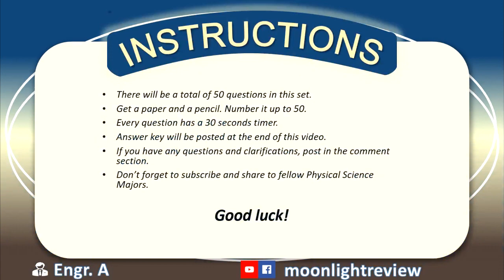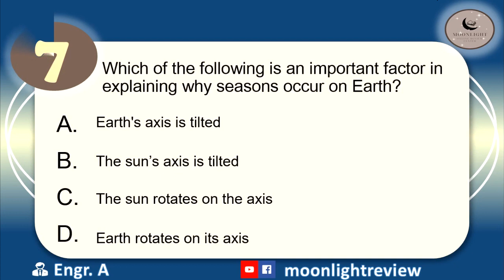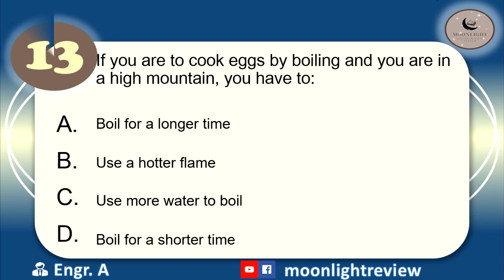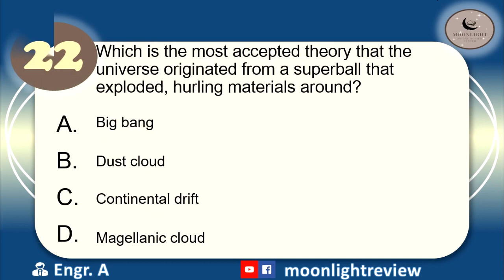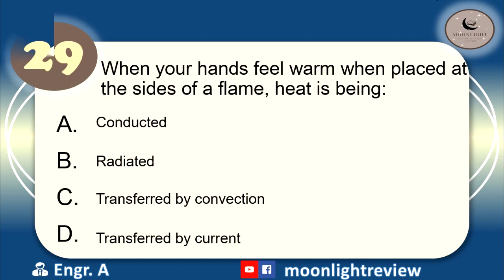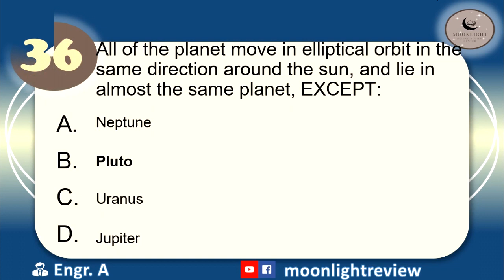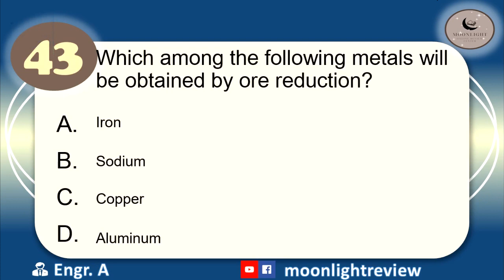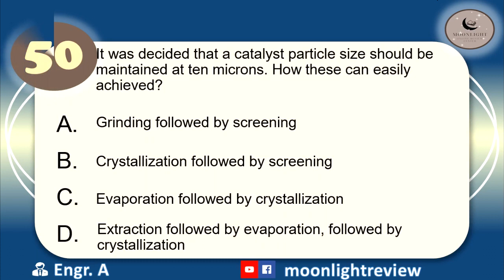Physical Science ACTUAL BOARD EXAM 2013 SET 2 [OLD TOS]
Physics Science ACTUAL BOARD EXAM 2013 SET 2 [OLD TOS]